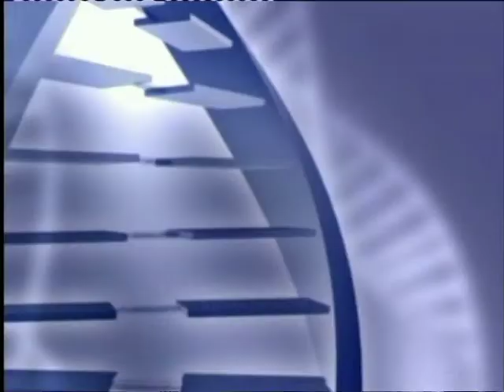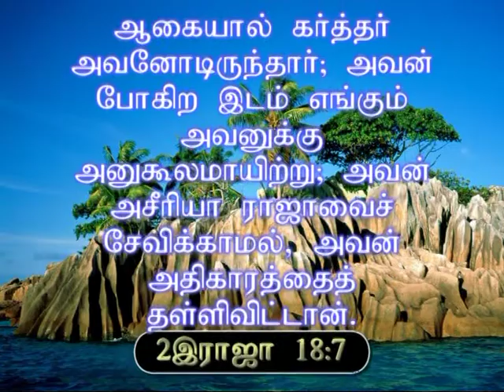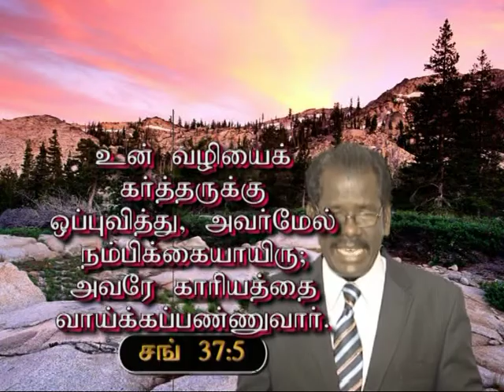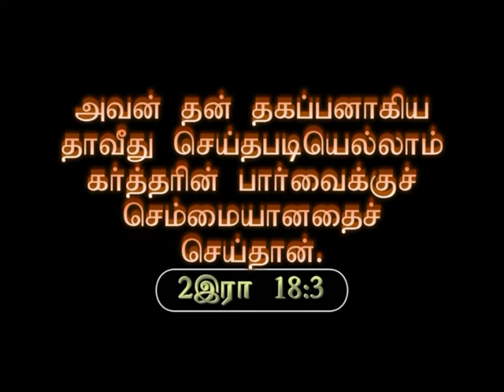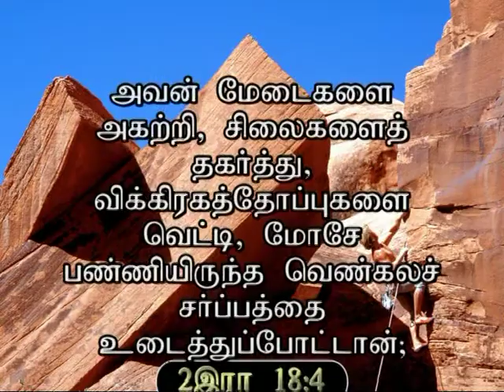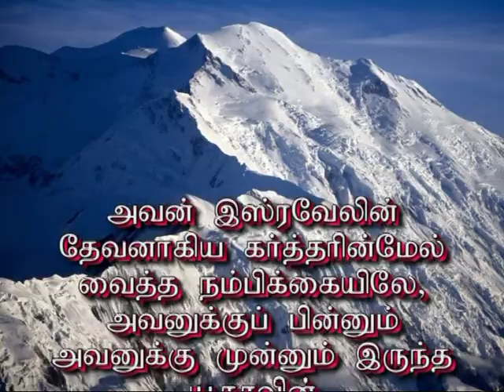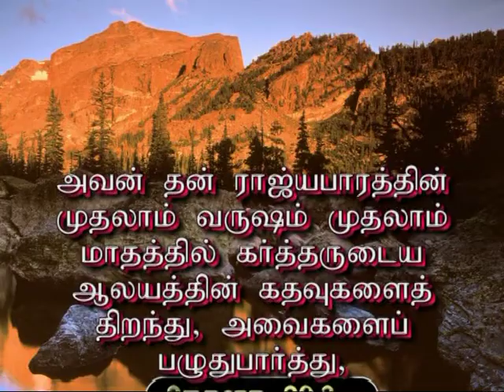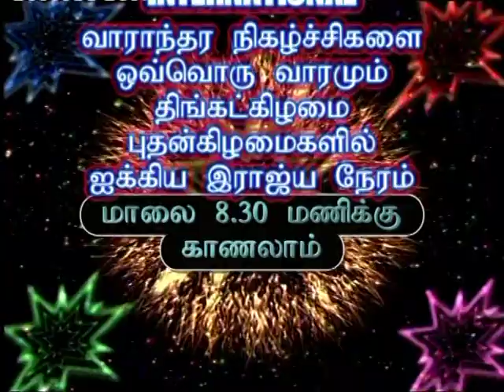Pr A M David NLM 171114